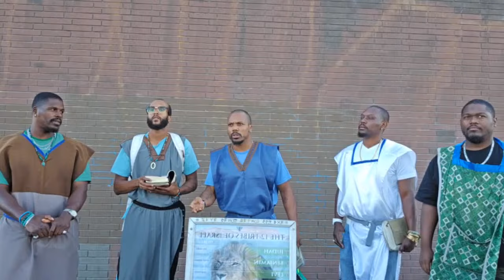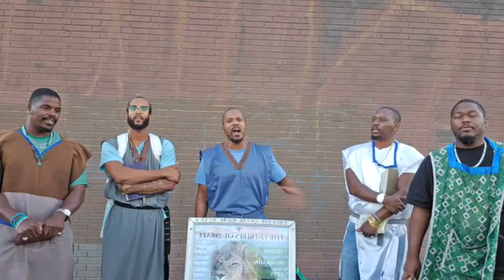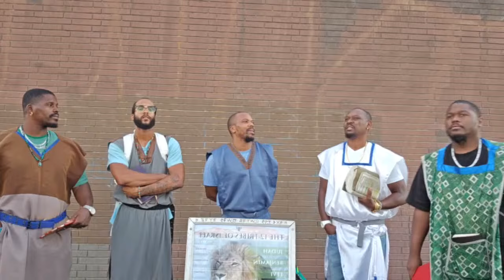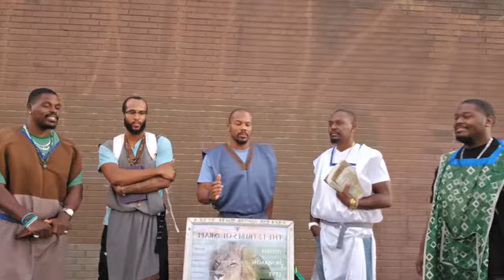GMSLosAngeles "Victorville" Camp: 10/12/24